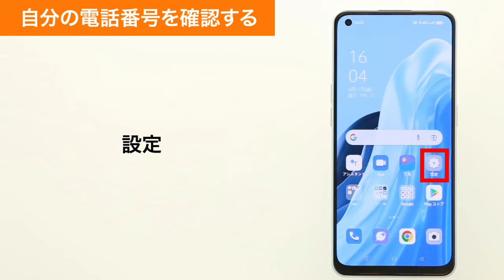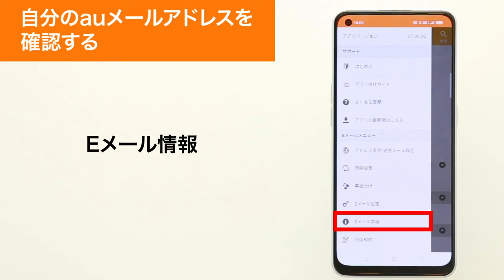【OPPO Reno7 A OPG04】自分の電話番号・auメール(Eメール)アドレスを確認する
OPPO Reno7 A OPG04で、自分の電話番号・auメール(Eメール)アドレスを確認する方法をご説明します。